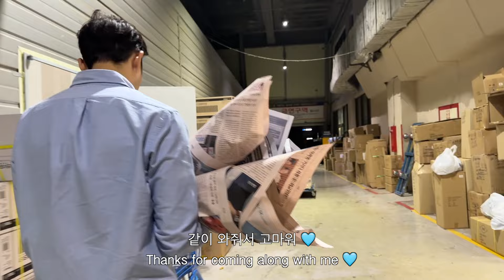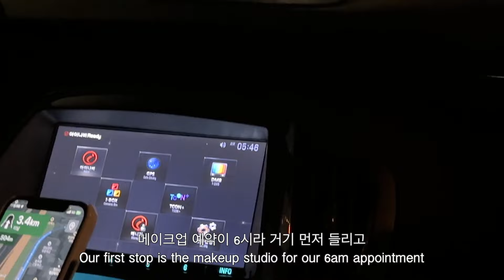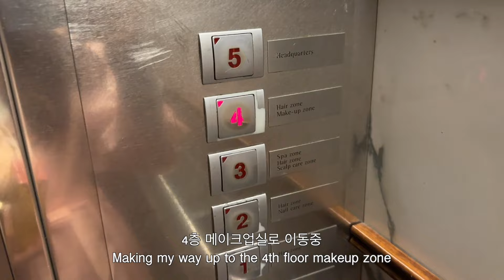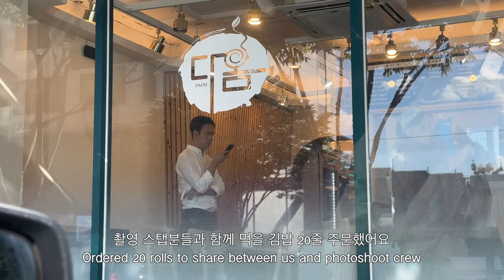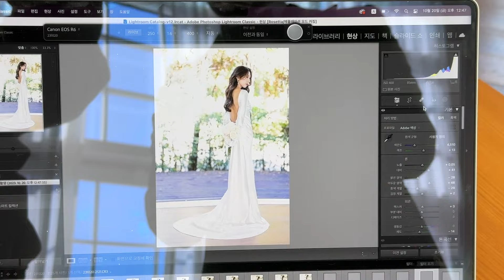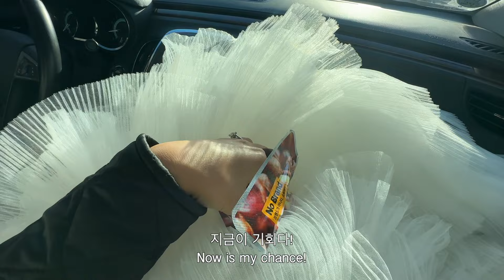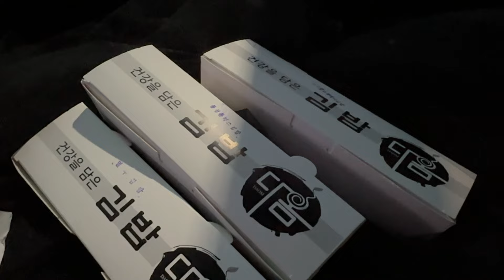getting married in seoul 🇰🇷 pre-wedding photoshoot BTS, self-made bouquet, wedding dresses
After our 12-hour photoshoot with only 3 hours of sleep, I said to my fiancé: "Despite feeling cold, hungry and about to pass out, I would happily do this all over again."

In Korea, it's become a tradition to take photos few months before the wedding. I was skeptical at first but as our ceremony was to take place in Seoul anyways, I decided not to miss out on this unique experience. And I'm glad we did because I really enjoyed it.

Get a glimpse of what it's all about in my video and let me know if you have any questions in the comments section below.

❤️   / by___somi
👰🏻‍♀️ Dresses 👰🏻‍♀️
- Rivini by Rita Vinieris (white swan-like dress)
- Danielle Frankel (long white backless silk dress)
- NEWWHITE (black off-shoulder dress)
- SELF PORTRAIT (blue dress)